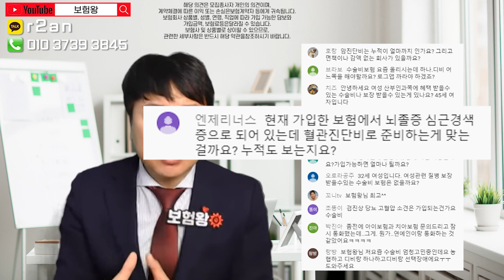뇌졸증 급성심근경색만 있는데 싹~다 해지할까요? (뇌혈관 허혈성 부정맥 염증계 판막계 매우 중요!)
기존에는 뇌출혈 뇌졸증만 있는분들이
매우 많습니다

그래서 영상을 만들었으니 많은
도움되세요^^